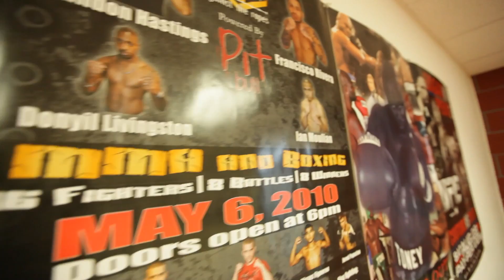Platinum Motorsport Welcomes Fedor Emelianenko To LA